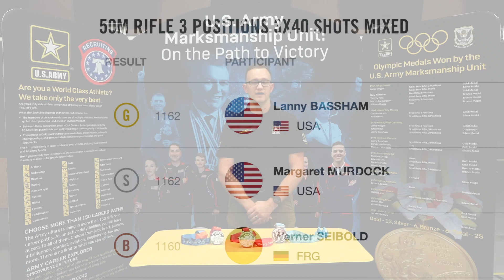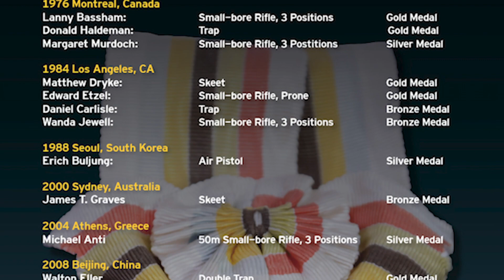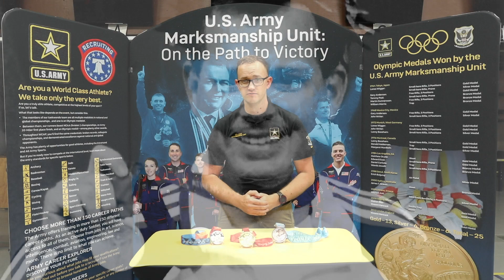Virtual Tour: Olympic Display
Since 1956 U.S. Army Soldiers have competed across the globe in shooting sports as members of the U.S. Army Marksmanship Unit. Through national and international competition circuits, many have reached their dream of making it to the Olympic Games. These Soldier-athletes have not only earned the USA 25 Olympic medals so far, but they have made history through setting records, opening doors for future athletes and being role models of sportsmanship. As Soldiers, they proudly represent the United States of America and the U.S. Army as they strive for excellence and the ultimate goal of Olympic Gold.

If you have a passion to pursue, check out the U.S. Army. There are 150+ career options to choose from, so we bet there is one to fit your dreams and skills. And if you sign up during Army National Hiring Days (June 30-July2) there are extra bonuses for certain jobs. So take a step towards your goals by checking out